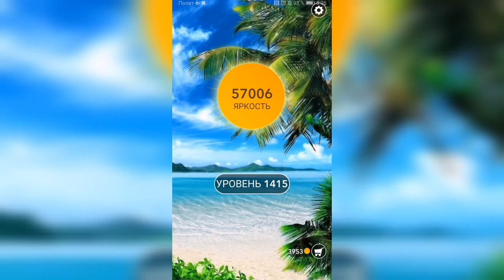Word / Слово Крест: Поиск русского кроссворда / Уровень 1415